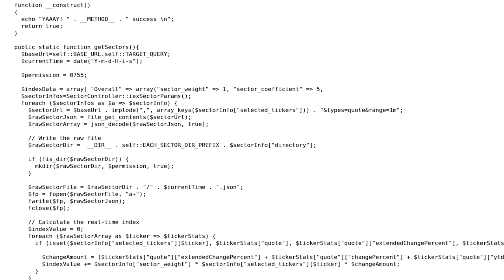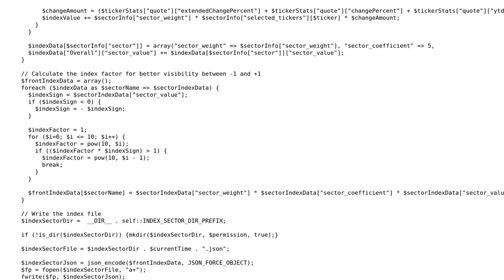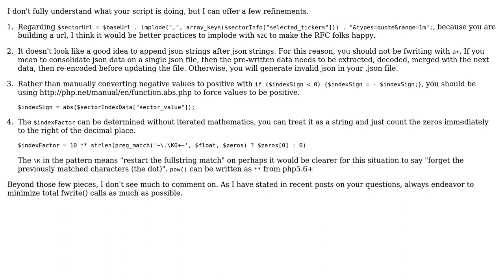Code Review: Read JSON files, basic calculations and write over another JSON file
With thanks & praise to God, and with thanks to the many people who have made this project possible! You are responsible for your own actions.